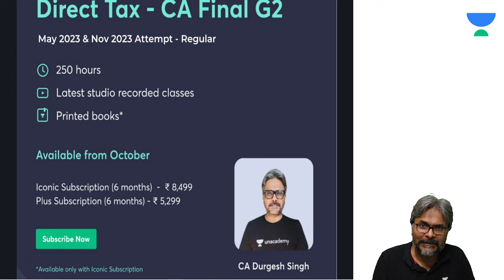Practice in comprehensive batch